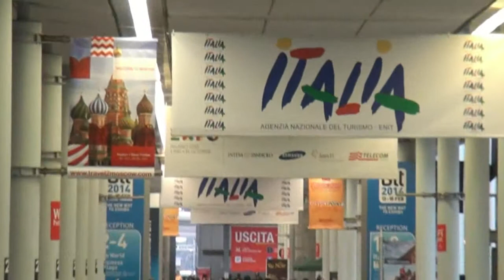Paolo Cini, buyer di Vamos Reisen alla Bit di Milano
Uno zoccolo duro per il turismo incoming italiano è sempre stato il mercato tedesco, malgrado una certa stampa teutonica non sia mai stata tanto buona con noi (vedi la Famosa copertina di Der Spiegel) . Un mercato che è sempre stato alla ricerca di sole e mare ma che ora sta cambiando: "il classico cliente tedesco amico dell'Italia sta cambiando ora va più in profondità e cerca qualità, sport, il turismo minore insomma" afferma Paolo Cini, buyer di Vamos Reisen, che aggiunge: "i nostri clienti sono in più di medio-alto livello e vedono l'Italia come destinazione culturale. Perciò sono molto critici".